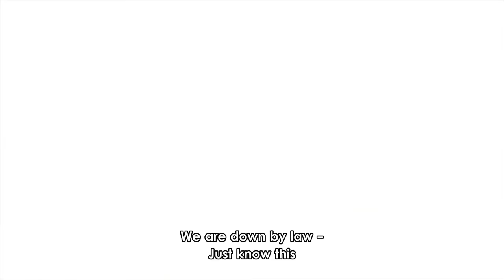FAIRY TAIL Opening 24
Song : [DOWN BY LAW] by THE RAMPAGE